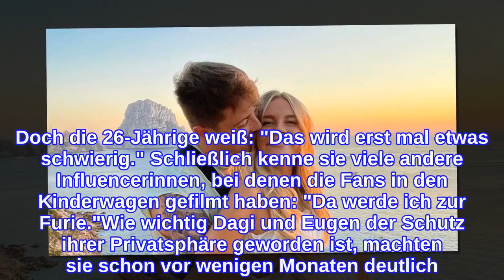Wollen Dagi Bee und Eugen ihren Nachwuchs öffentlich zeigen?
Wird Dagi Bee (26) und Eugen Kazakovs (27) Baby in der Öffentlichkeit zu sehen sein? Anfang August machte die YouTuberin offiziell, dass sie gemeinsam mit ihrem Mann ihr erstes Kind erwartet. Seitdem berichtet sie im Netz ausführlich über ihre Schwangerschaft und teilte auch erste Aufnahmen ihres Babybauchs. Doch möchten Dagi und Eugen auch nach der Geburt viel von ihrem kleinen Spross preisgeben?In einem YouTube-Video verriet Eugen, dass er sich nicht vorstellen kann, das Baby komplett in der Öffentlichkeit zu zeigen. "Nur vielleicht von hinten oder die Händchen und Füßchen", erklärte er weiter. Seine Liebste ergänzte, dass jede Mutter und jeder Vater wohl verhindern möchten, dass ihr Kind irgendwie in Gefahr gerate. Aus diesem Grund sei es auch für sie zunächst ein No-Go ihren Nachwuchs ganz zu zeigen. Doch die 26-Jährige weiß: "Das wird erst mal etwas schwierig." Schließlich kenne sie viele andere Influencerinnen, bei denen die Fans in den Kinderwagen gefilmt haben: "Da werde ich zur Furie."Wie wichtig Dagi und Eugen der Schutz ihrer Privatsphäre geworden ist, machten sie schon vor wenigen Monaten deutlich. Bei der Verkündung ihres Hauskaufs stellten sie von vornherein klar, dass es keine Roomtour geben wird. "Da ist mir die Sicherheit dann doch ein bisschen wichtiger, als dass ihr wisst, wie es bei uns zu Hause aussieht. [...] Ich habe sehr, sehr viele Horrorgeschichten gehört", erklärte Dagi ihren Fans in einem früheren YouTube-Video.Tipps für Promiflash?
INFORMATION
• Source: promiflash